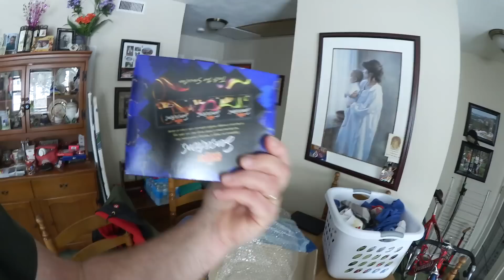ALL DAY VLOG - Birthdays, Ice Fishing Huts, Shopping - Ken's Vlog #289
KBD MAILING:
KBDProductionsTV,
Ontario, Canada
L0L 1W0